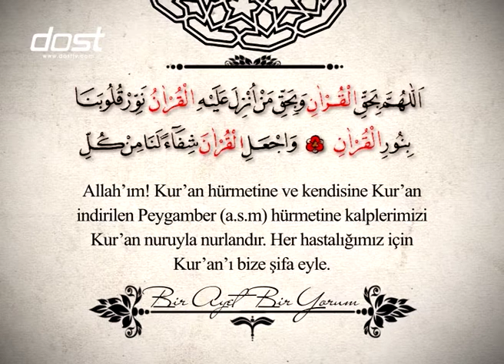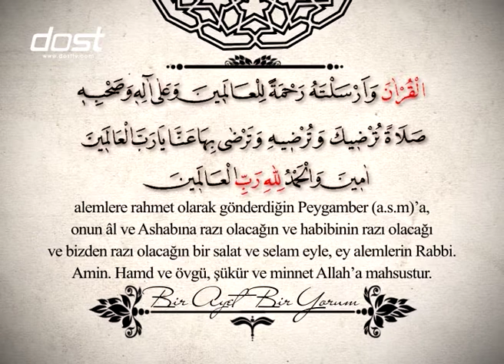BİR AYET BİR YORUM - ŞEMS SURESİ 5 - 10 AYETLER